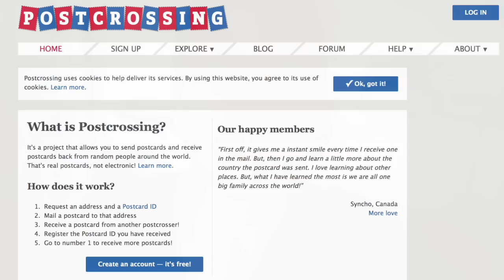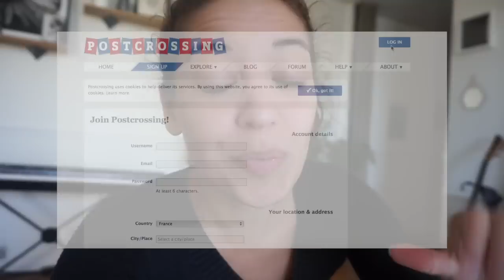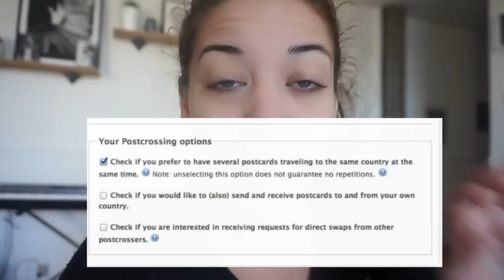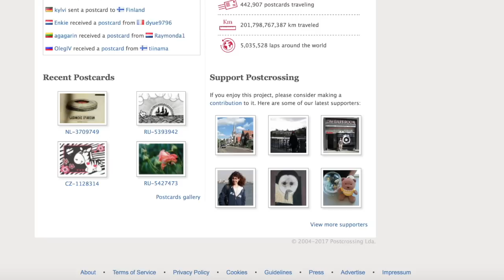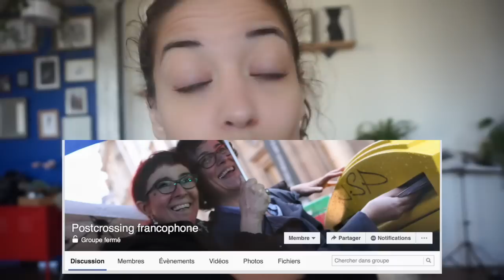Surprise dans la Boite aux Lettres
Dans cette video je te parle de Postcrossing, tu connais?
C'est un système qui permet d'envoyer des cartes postales à des personnes du monde entier...
Je t'explique tout dans la video

Je poste mes vidéos à 6h du matin, ce qui fait de moi Ta Pote du Petit dej! Et parfois même, par surprise, il y a une deuxième vidéo à 18H!

❤❤❤ Me Contacter  ❤❤❤

Si tu veux m'écrire voila l'adresse de mon Association:

Laetitia Birbes
13E Chemin du Rouquier
Le Palatin
13800 Istres ❤❤❤  Code de Réduction AirBNB -35 euros ❤❤❤